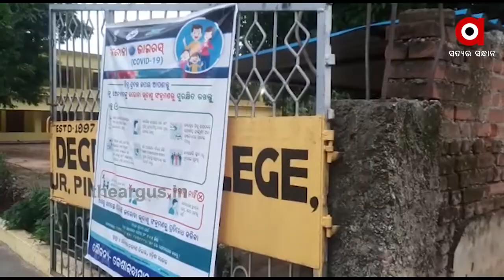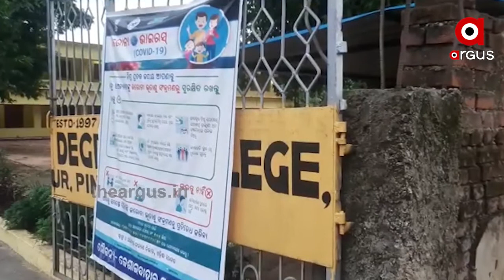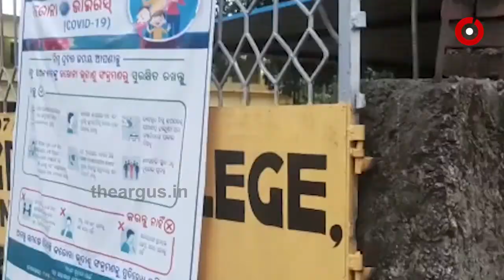ଶହେ ଦୁଇଶହ ଦେଲେ ଛାଡି ଦେଉଛି ସିକ୍ୟୁରିଟି....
କ୍ବାରେଣ୍ଟାଇନ ସେଣ୍ଟର ବାହାରକୁ ଆସିବା ପାଇଁ ଶହେ କି ଦୁଇ ଶହ ଟଙ୍କା ଦେଲେ ମିଳିଯାଉଛି ପାସ୍...